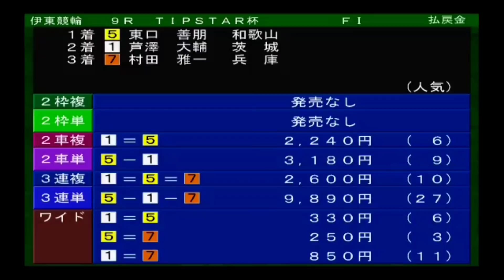【Ｆ１伊東温泉競輪】2021年4月5日(月)２日目ダイジェスト S級準決勝メンバー…岩本俊介、岡村潤、東口善朋、山崎芳仁、椎木尾拓哉、松岡健介、芦澤大輔、染谷幸喜、谷口遼平…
【もくじ】

14:50 8レースS級準決勝

19:35 9レースS級準決勝

24:45 10レースS級準決勝

28:10 10レース勝利者インタビュー